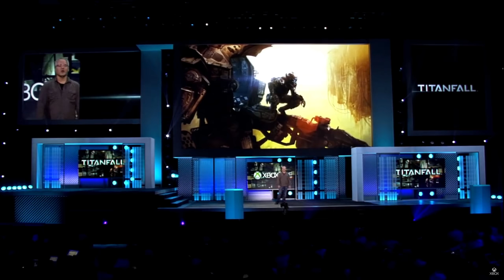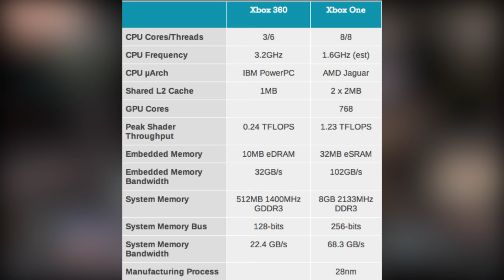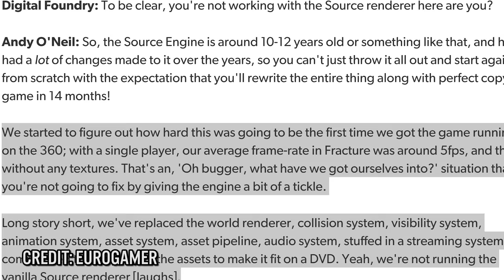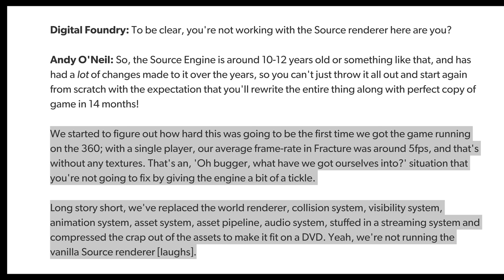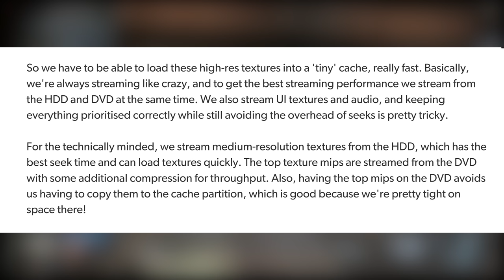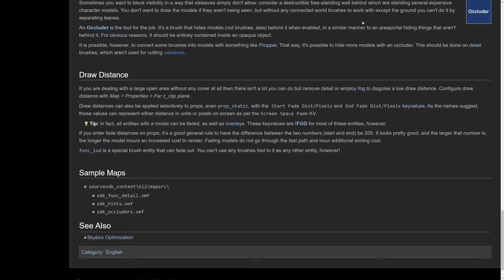Titanfall on the Xbox 360 - The Impossible Port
The Xbox 360 port of Titanfall was a technical marvel. Developer Bluepoint Games pulled off the incredible and in todays episode we take a look at another impossible port - Respawn Entertainments 2014 - Titanfall